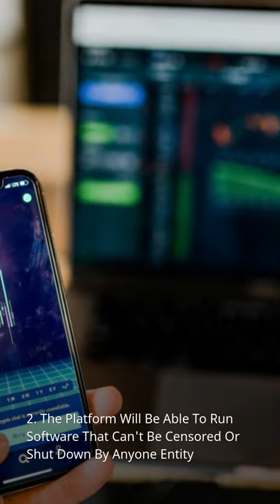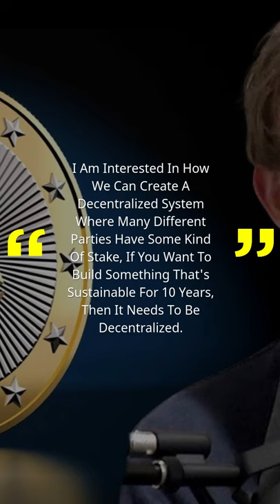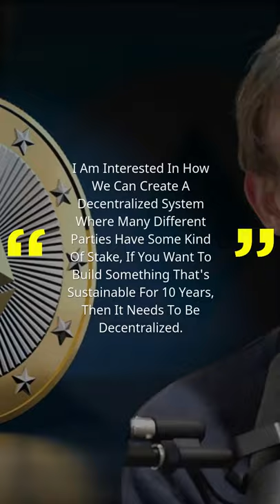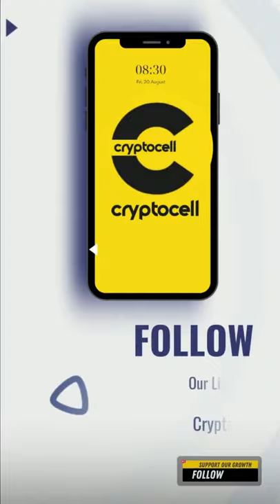What Is Vitalik Buterin's Future Plan For Ethereu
➡️ What is Vitalik Buterin's future plan for Ethereum?

➡️Vitalik Buterin, the founder of Ethereum, has a plan that he plans to execute in 2025. This will complete the transition from the experimental phase into the growth phase.

➡️The future plan is to make it easier for people to work with Ethereum by creating new ways to use it (e.g., making it easier for developers, wallets, and exchanges).

🎯  WHAT DOES HE HOPE WILL BE THE FUTURE OF ETHEREUM?